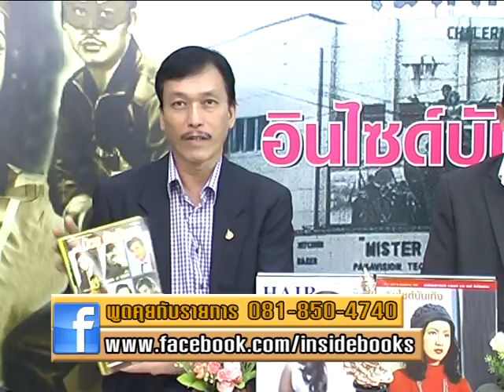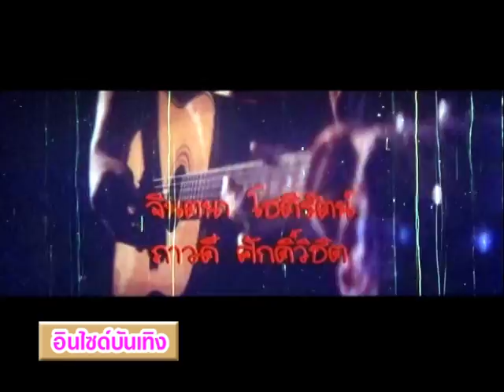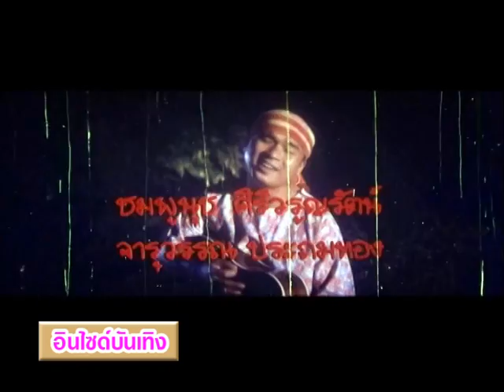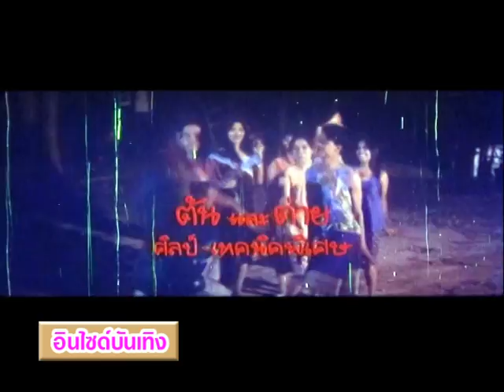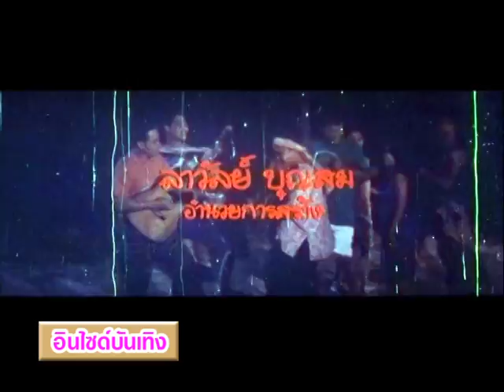อินไซด์บันเทิง 21-8-59 - 2